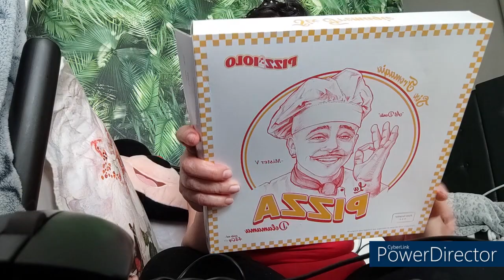JE TESTE LA PIZZA DELAMAMA DE MISTER V